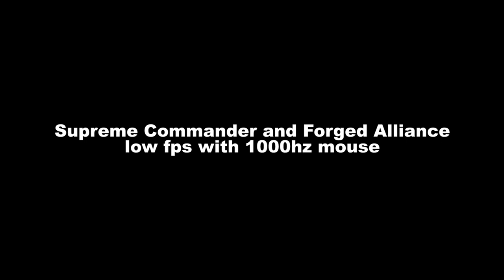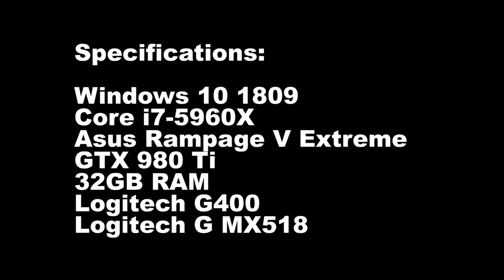Supreme Commander and Forged Alliance low fps with 1000Hz mouse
Update 2: and it doesn't work any more. But typing d3d_WindowsCursor in the console in the menu screen at the start of the game fixed it completely. I get 99fps all the time now yay :-)

Update: It is fine now. It might have been my new system or a Windows 10 update.

I have a Logitech G400 and a G MX518 Legendary mouse. If I set these at 1000Hz Supreme Commander and Forged Alliance stutters with fps in the low teens when I move my mouse around in the game. I have a 120Hz monitor so this I notice very easily. At 125Hz polling rate the fps are fine. This is the case even without FRAPS running. Games like StarCraft 2 and Satellite Reign are not affected.

Specifications:

Core i7-5960X
Asus Rampage V Extreme
GTX 980 Ti
32GB RAM
Logitech G400
Logitech G MX518